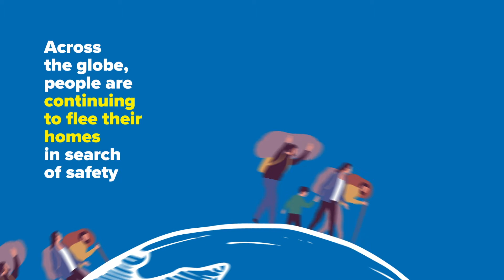Wars and persecution have not stopped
While a State may decide to close its borders to protect public health, it should not deny people in need of international protection an effective opportunity to seek asylum.